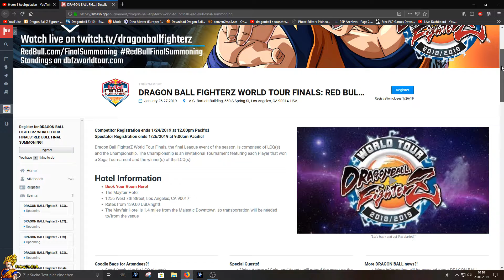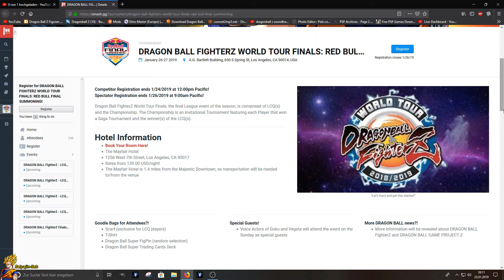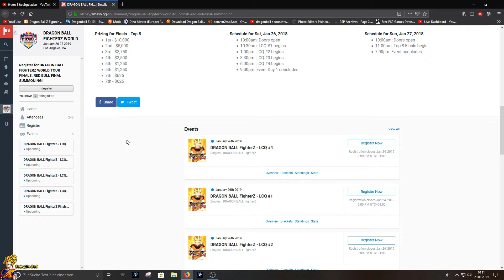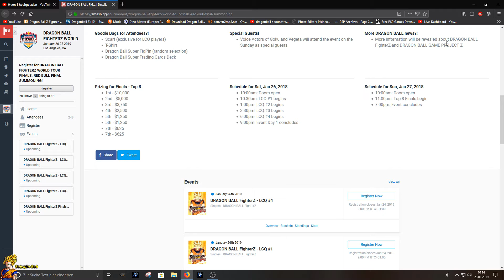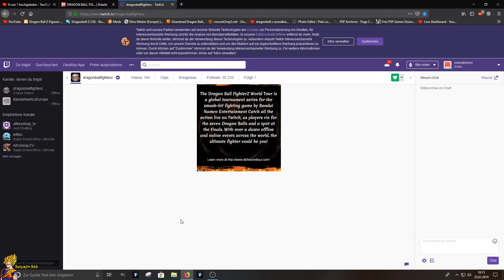Dragonball FighterZ Finales Tunier :Dragonball News + Die Zeiten am Samstag und Sonntag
✘ So kannst du helfen • Gefällt dir ein Video? Dann zeig es durch eine Bewertung und schreibe am besten einen Kommentar der mir Feedback gibt! :) • Hast du einen Videowunsch? Dann äußere ihn unterm Video! •Fragen? Dann stell sie in den Kommentaren! :)
Ihr habt wünsche was ich aufnehmen soll,welche charaktere ich nehmen soll oder sonstige wünsche ab in die kommentare!